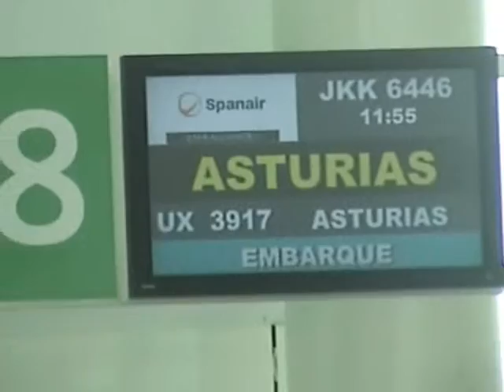VIVID REMORSE - "The Tour Of Malaise" ASTURIAS LUARCA METAL FEST (Parte 1)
Luarca Metal Fest 22/07/2011